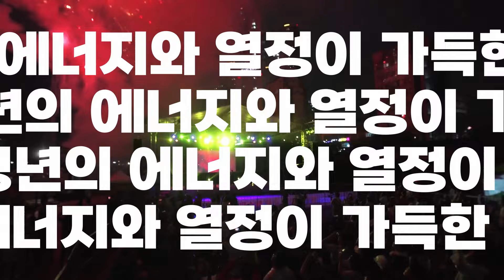울산청년크루페스티벌 홍보 영상